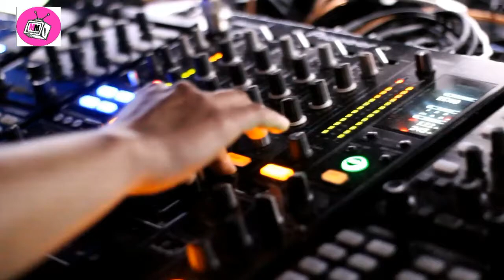Francy presents Juliet Sikora - MissMatildaBlog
Hi This is Francy Fuser and you are watching MissMatildaBlog, a Clubbing Life Destination!